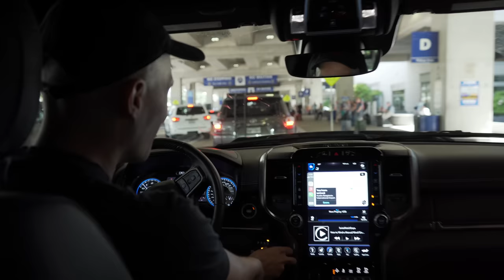This Guy Won Our Giveaway Triumph Speed Triple 1200RR!